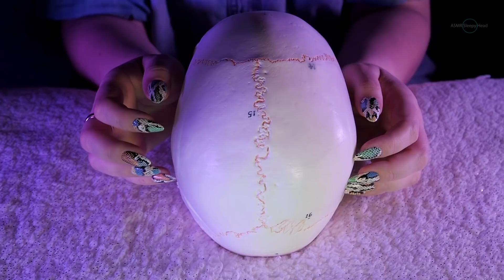🎧ASMR Gentle Tapping for Sleep, Tingles and Relaxation 😴 NO TALKING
Hi guys! Today's video is going to be centered around gentle tapping with a little bit of scratchy-tapping. Let me know which trigger was your favorite. It helps me grow my channel tremendously. So a small gesture from you goes a long way for me! I am sincerely grateful to each and every one of you for your support!!! Many thanks to you and see you in my next video!

❤️I wanted to say thank you to everyone who gave me tips on the tingles app.
Also, I'm finally on the Tingles app!!! Thanks to all of those who repeatedly asked me to get on it, I have. There is a link to it
If you are an asmrtist, you can join the tingles app

Goodnight my sleepyheads,

xoxo

⏩ Timestamps:

0:00 -  preview

01:17 -  green bag

07:02 -  plastic cup

12:30 -  skull

19:15 -  phone

27:01 -  leather panel

(◍•ᴗ•◍)♡ ✧*。